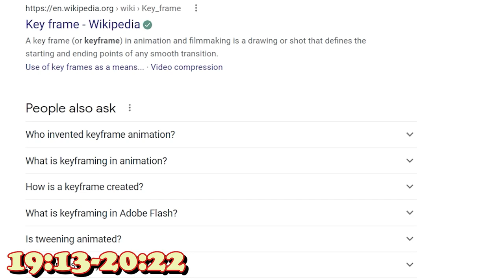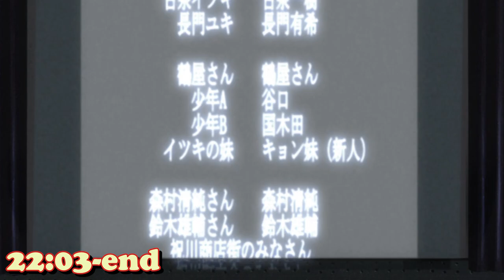The Film of Haruhi Suzumiya: The Funniest Episode I've Ever Seen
Leave it to Haruhi Suzumiya to make an objectively horrible film one of my favorite things from this entire medium.